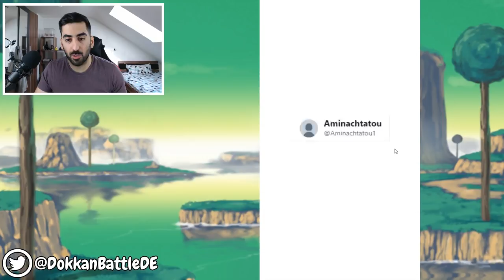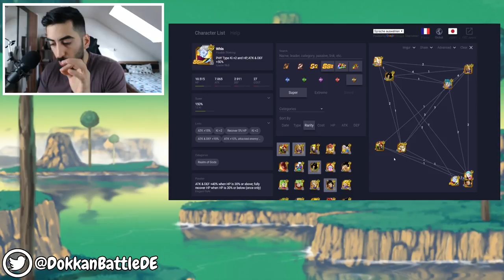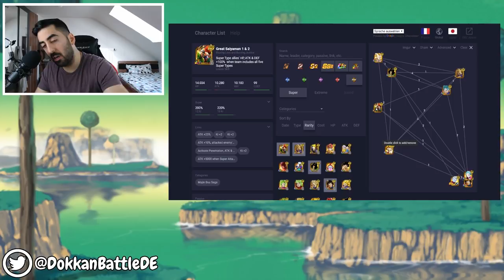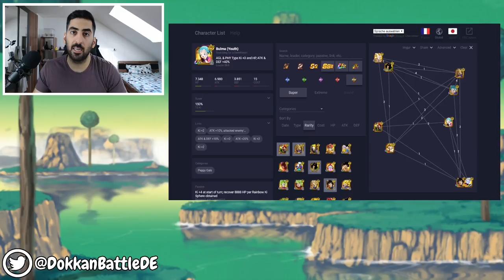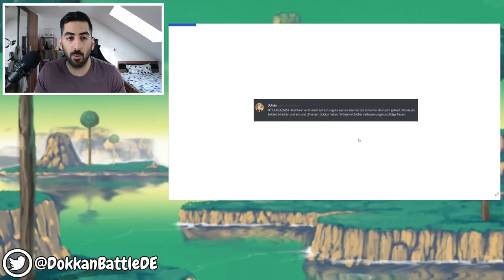ICH BEWERTE EURE DOKKAN TEAMS #42 - NEUES PROFILBILD! DBZ Dokkan Battle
- Di: spontan
- Mi: ab 20:00 Uhr Dokkan Battlefield
- Do: ab 20:00 Uhr Dokkan Battle
- Fr: spontan